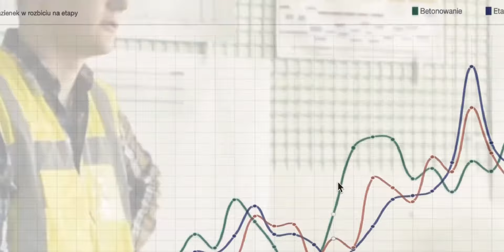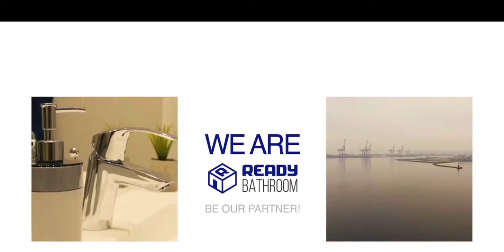Ready Bathroom - præfabrikerede badeværelsesmoduler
Ready Bathroom har mange års erfaring i at producere innovative og skræddersyede badekabiner, der anvendes i bl.a. boliger, plejehjem, kollegier og hoteller. Når badekabinerne forlader produktionshallen, er de færdige og klar til at blive forbundet med el og vand på byggepladsen.

ReadyBathroom råder over erfarne danske projektledere på vores kontor i Danmark og omfattende nye produktionsfaciliteter i Polen. I samarbejde med vores kunder sørger vi for et skræddersyet produkt til en konkurrencedygtig pris og ikke mindst en positiv projektoplevelse. Vores kunder får en dansk kontakt gennem hele processen – fra design til produktion og efterfølgende levering og service.